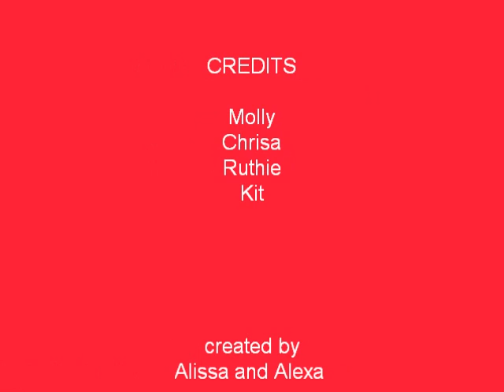a day e\with our horses